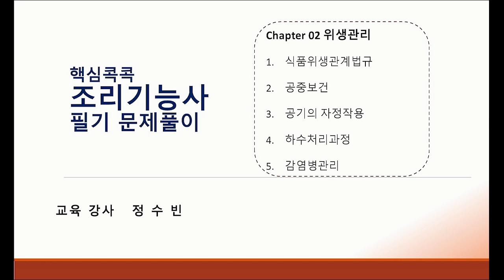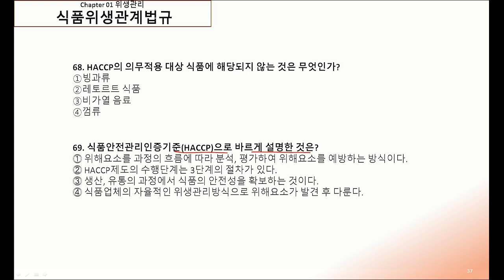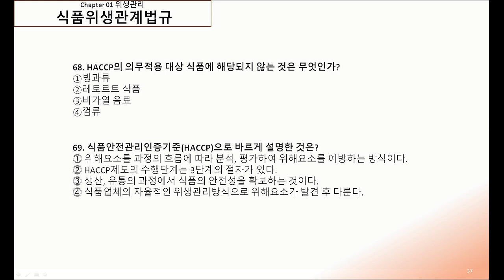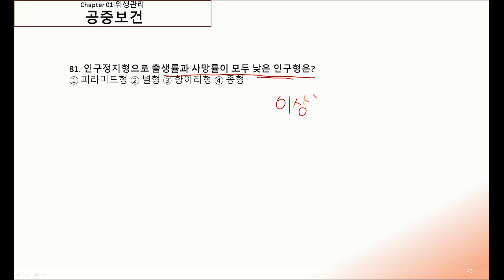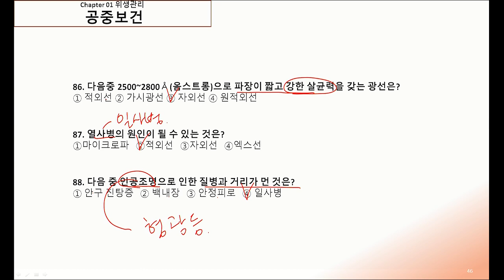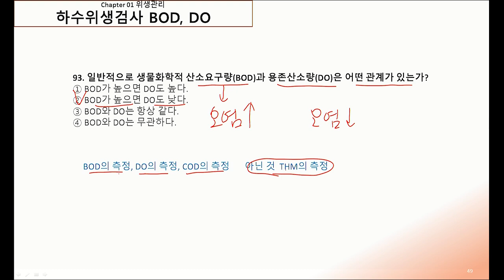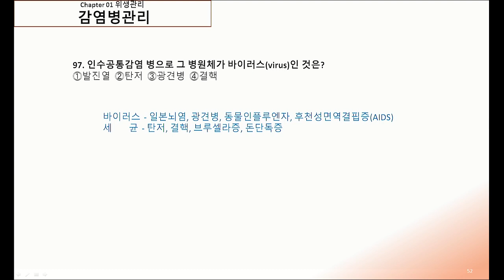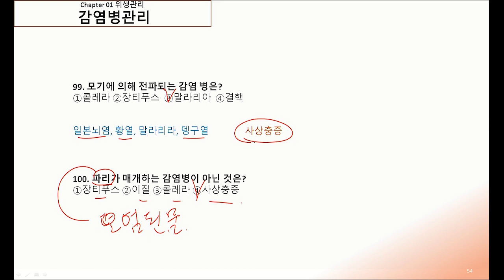핵심콕콕 조리기능사 필기 통합본 03강. 위생관리(3)